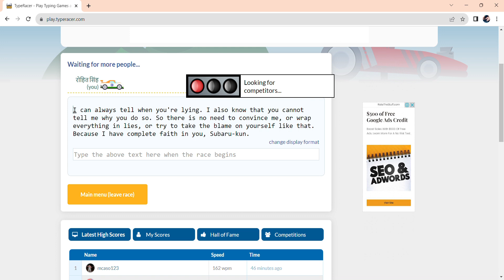Typeracer 150 wpm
Hey there seeing you guys after a long time.